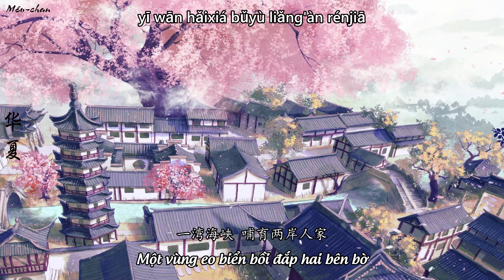Hoa hạ - Trương Vân Lôi - 华夏 - 张云雷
作词 : 潇彬/姚立城
作曲 : 张禄籴
编曲 : 张禄籴
制作人 : 张禄籴
指导单位 : 中国广播电视社会组织联合会/中国教育电视台
主办单位 : 中国广播电视社会组织联合会少年儿童演艺委员会
总出品人 : 范卫平
总监制 : 高发
总策划 : 刘川楠
音乐总监制 : 陈国威/许雯静/潇彬
A&R : 魏楠
策划人 : 潇彬/李天鹏/李丹/高丁玎
音乐企划 : 潇彬
艺人团队 : 管一/张珏瑞/贺圣贤
人声设计 : 杨珺涵/黄乾卓
制作协力 : 严尊浩/罗枭睿
音乐执行 : 史一
封面 : Juny
和音 : 张禄籴
配唱制作人 : 张禄籴
音乐导演 : 李益铭
吉他 : 许屹
混音工程师 : 吴哲旭
母带工程师 : 吴哲旭
录音室 : 上和弦录音棚
录音师 : 张生磊@8082 Audio
制作公司 : 北京奇乐无穹文化传媒有限公司
营销发行 : 索尼音乐
项目支持单位 : 北京奇点音悦传媒有限公司/北京能量悦动文化传媒有限公司/北京嘉禾瑞宸影视传媒有限公司/唱想未来 (北京) 文化娱乐有限公司
技术支持单位 : 北京子牙科技有限公司
特别鸣谢 : 上海忱准文化传媒工作室

*Thiên tự văn:  là một bài thơ dài của Chu Hưng Tự sáng tác vào thời Nam Lương (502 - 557), được tạo thành từ chính xác 1000 chữ Hán không lặp lại, sắp xếp thành 250 dòng bốn ký tự và được nhóm thành bốn khổ thơ có vần điệu dễ nhớ. Tác phẩm này cùng với Tam tự kinh, Bách gia tính là những bài học vỡ lòng của học sinh Trung Quốc trong nhiều thế kỷ.
*Bách gia tính: nghĩa là “Họ trăm nhà”, xuất hiện vào đời Bắc Tống (khoảng thế kỉ X), là một cuốn sách cổ liệt kê các họ của người Trung Quốc. Bách gia tính sắp xếp các họ theo từng câu 4 chữ, là cuốn sách học vỡ lòng của trẻ em Trung Quốc xưa (cùng Tam tự kinh và Thiên tự văn).
*Tam tự kinh:  là cuốn sách chữ Hán được soạn từ đời Tống, đến đời Minh, Thanh được bổ sung. Sách được dùng để dạy học cho học sinh mới đi học.
*Viêm Hoàng: là tên của một nhóm dân tộc của Trung Quốc cổ đại sinh sống ở khu lưu vực sông Hoàng Hà.
*Hoa Hạ: à một khái niệm dùng để chỉ những người cư dân là tổ tiên người Hán sống ở vùng Trung Nguyên tại lưu vực sông Hoàng Hà

Artist: 秃颓颓处在养生期